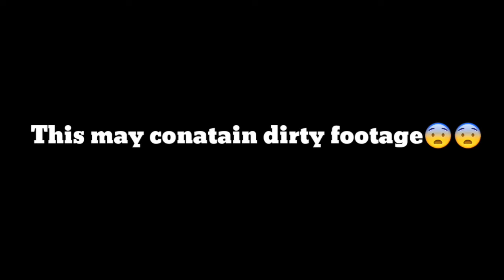2x spicy noodles challenge 🔥Gone wrong❌😵 Feat: yuwel baltazar,ralph,aron, juvic,kent, and jude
2x spicy noodles challenge🔥🔥🔥💯♨♨
It was very2x hottt or hallllllaaannng
you really can't handle the hotness of the 2x samyang 😵😵

maybe soon will try the 4x samyang noodles😱😱

sorry for my wrong spelling(halag is halang) (conatain is contain) it is really frustrating to produce the video again 😆